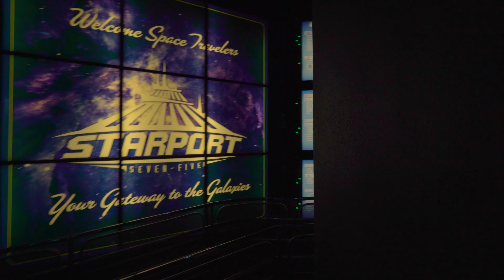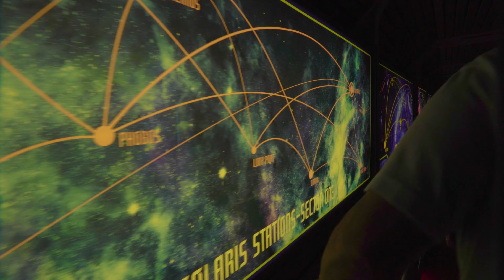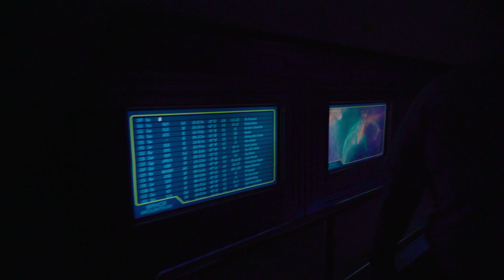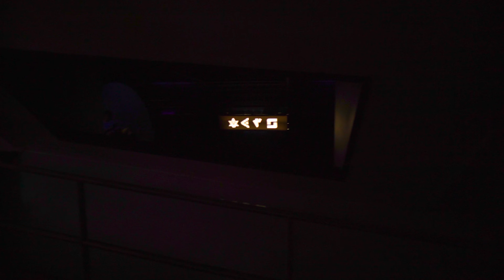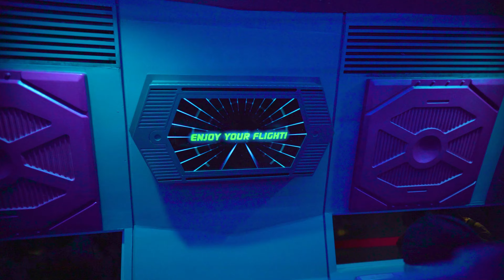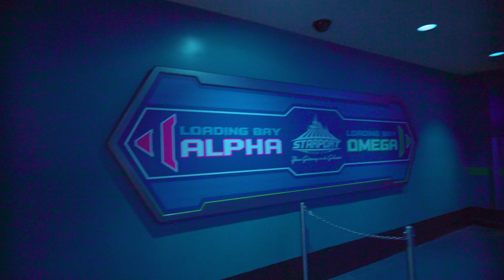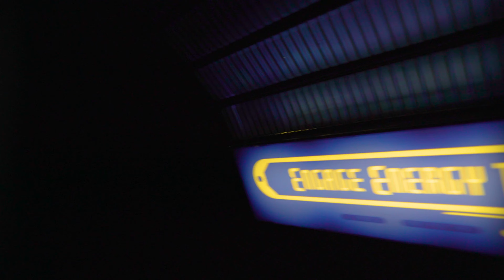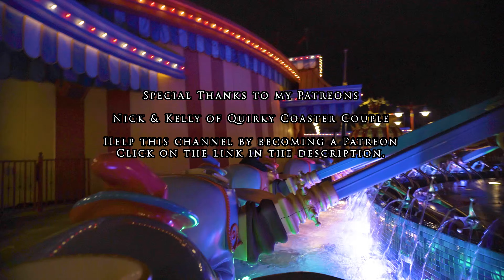Space Mountain Roller Coaster On Ride Low Light 4K POV with Queue Walt Disney World 2021 06 15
Take a ride on the original Space Mountain on the Alpha side.  I included the whole queue going in and out along with some interesting instructional videos shown in the queue.    This was shot with a low light sensitive camera with no external lighting to preserve the magic for other guests.

My Gear:
Sony A7S II
Sigma 16mm f/1.4
(AmazonAssociates links)

0:00 Queue
8:33 Ride
13:00 Exit Displays